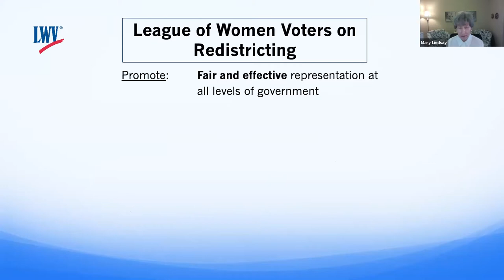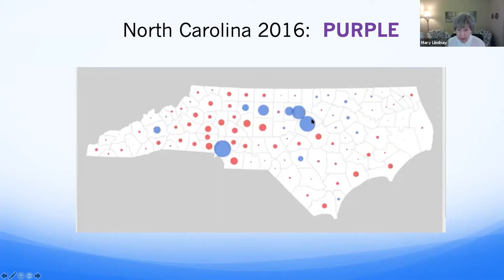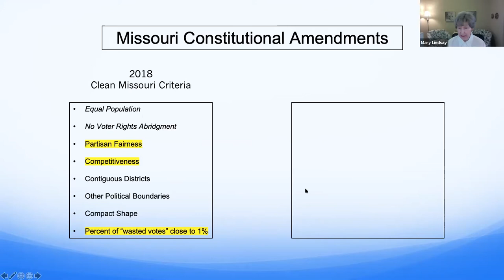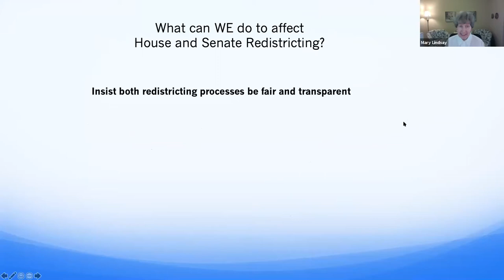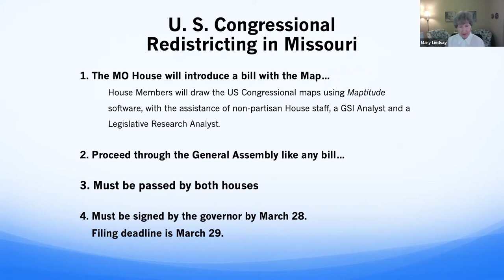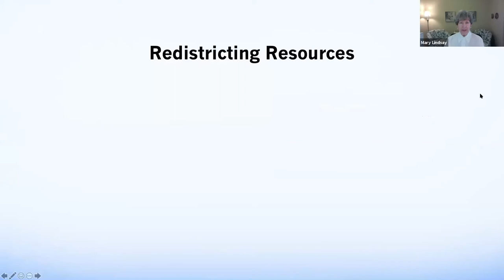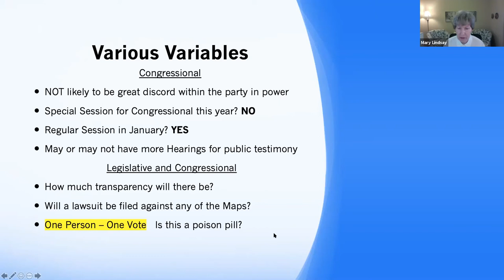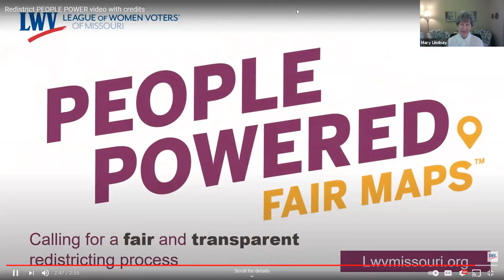Redistricting: The most influential -yet overlooked- undertaking in Missouri politics Sept 12 2021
All Souls Unitarian Universalist Church of Kansas City

Local League of Women Voters Board Member Mary Lindsay weighs the impact of gerrymandering, the current state of affairs for redistricting Missouri state and Congressional seats, the lost Clean Missouri initiative and what the public can possibly do about it.